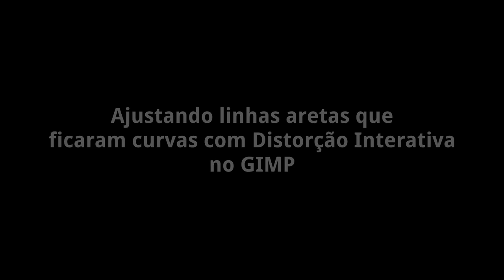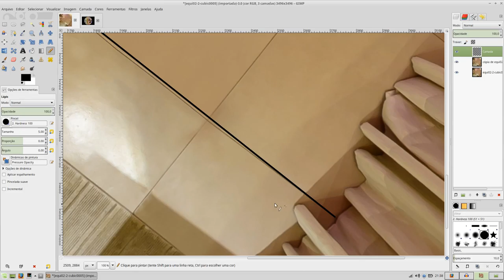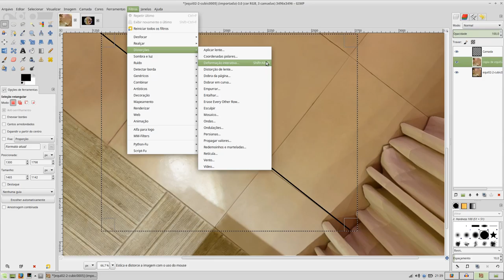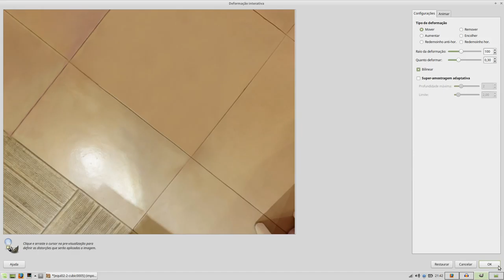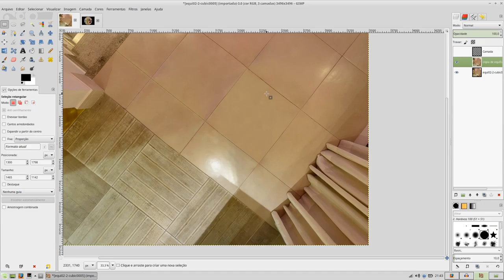Fotografia panorâmica 360°: acertando retas com distorção interativa no GIMP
O processo de costura de uma foto panorâmica, em geral em casos em que a foto não foi tão bem feita, pode gerar linhas com distorções no resultado final. Mostro neste vídeo como acertar uma linha curva, deixando-a reta como deveria. Uso o GIMP e o filtor "Deformação Interativa" do mesmo.